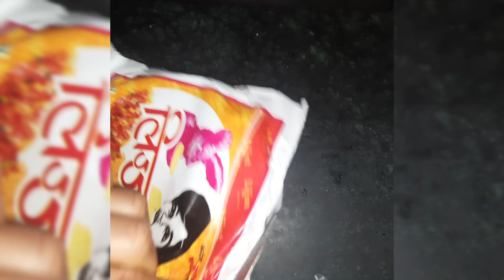Veggie Taco | वेजी टैको | Cook With Neeti